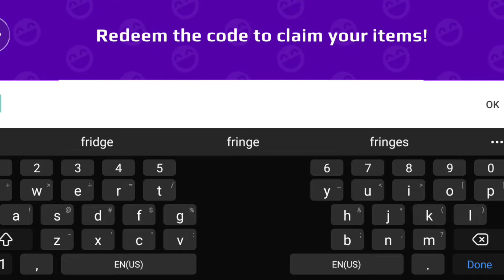Free 10,000 Coins and 20 Gems in pkxd!! (watch to claim😱)pkxd